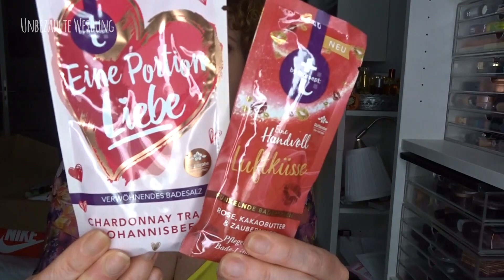New In °° Curlybox °° Alte Essence LE °° KU2 neues Wimpernserum °° Shein °° Paket von Emine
unbezahlte Werbung

Meine Videos sind vorgedreht und somit schon ein wenig älter.-Nur zur Info ;)

Bestes Desinfektionsmittel duftet nach Babyöl

Ein paar Amazon Empfehlungen für euch von mir:
Acryl Schubladen für Makeup 💄

❤️❤️Mit IGral echtes geld sparen beim online Shopping wie zb Notino, Douglas, Asos uvm

Aussortierte Kosmetik verkaufe ich nun über meinen zweiten Insta Account

Meine Packstation: 📦📯
Jennifer Winkels
36783103
Packstation 189
41238 Mönchengladbach